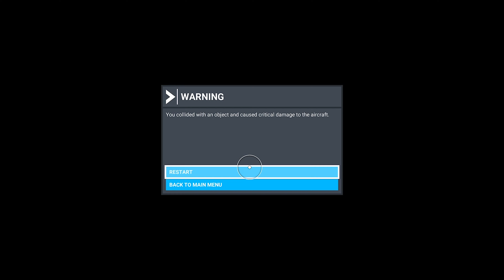Landing at the worlds most dangerous airport | Lukla Airport | Microsoft Flight Simulator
Attempting to land an F/A-18E fighter jet on the worlds most dangerous airport, Lukla Airport in Nepal.